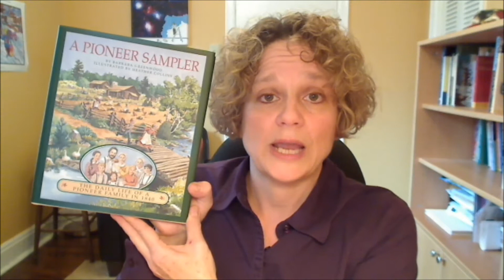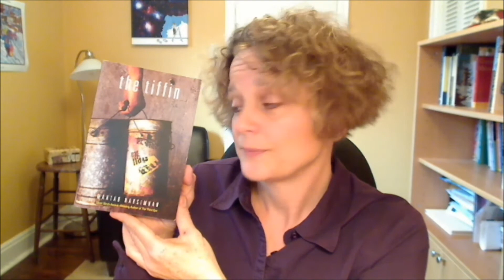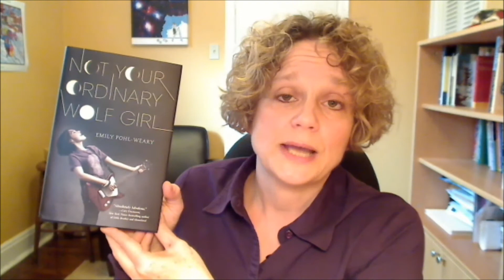Lit Wish List 2013: Karen Krossing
For 49th Shelf, kids and teens author Karen Krossing recommends a few great books to give this holiday season.